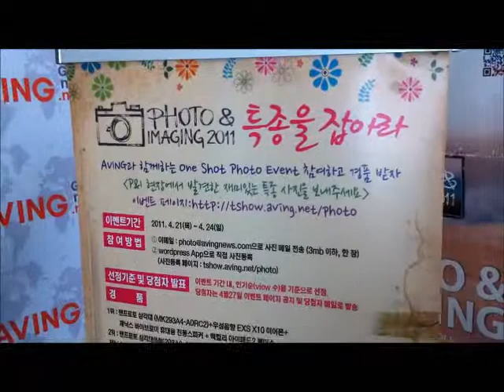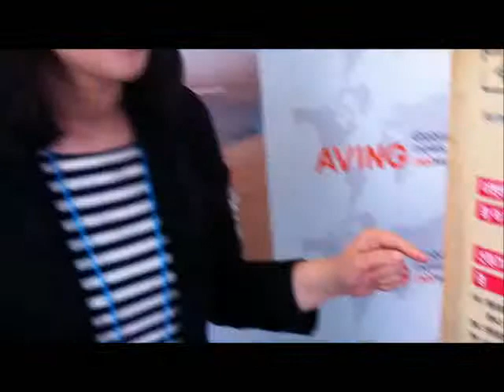서울국제사진영상기자재전 P&I가 사진의 모든 것을 선사합니다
AVING 일일리포터 박소진의 P&I 소개